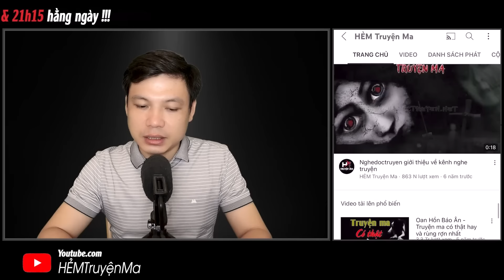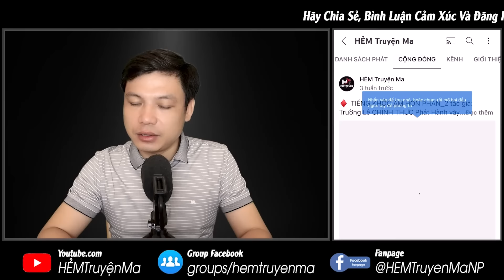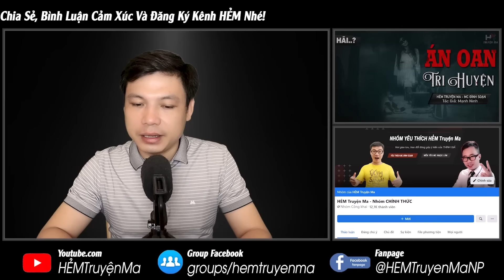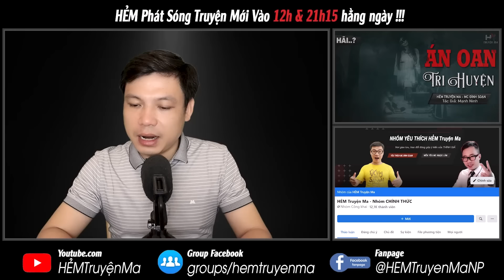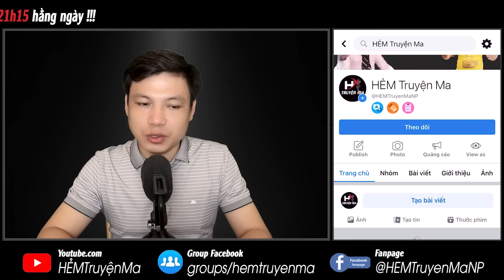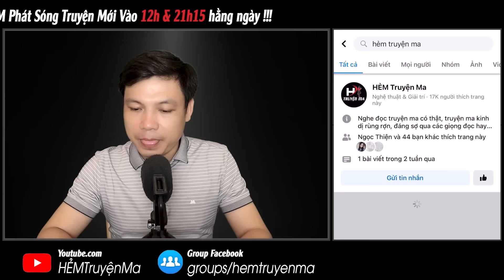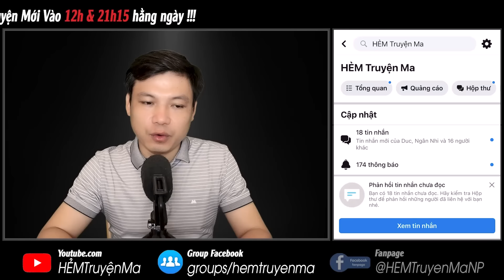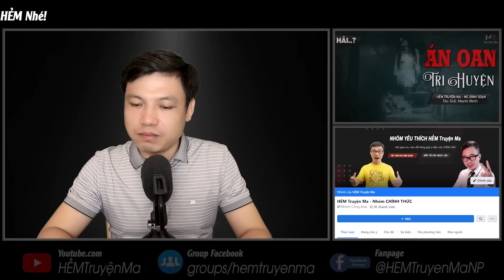Truyện Ma: Án Oan Tri Huyện - BỐN VONG HỒN CHẾT OAN THỜ TRONG MIẾU MC Đình Soạn Kể Thấy Sợ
Câu chuyện ma: Án Oan Tri Huyện | Kể về 4 người đã chết oan được ông Chánh đứng ra hương khói và thờ tự trong miếu ở làng Xương Bình. Nhưng có một người đã phạm thiêng để rồi ra đi bất đắc kỳ tử ngay tại ngôi miếu đó. Liệu rằng điều gì đã xảy ra? thì mời quý khán thính giả cùng đón nghe truyện ma có thật này qua lời kể MC Đình Soạn.